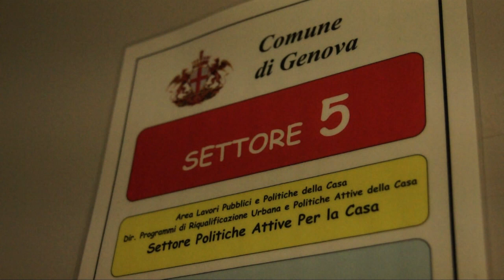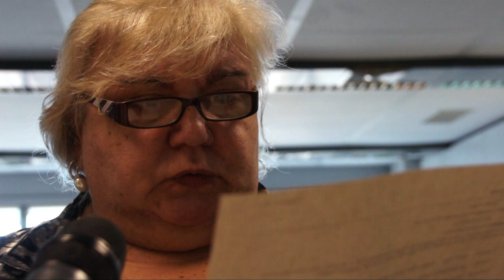Alluvione Genova: la consegna delle nuove case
Genova, 10 novembre 2011
Il Comune di Genova consegna le prime case agli sfollati di Piazzale Adriatico.

Servizio: Manuela Facino
Riprese e montaggio: Riccardo Molinari